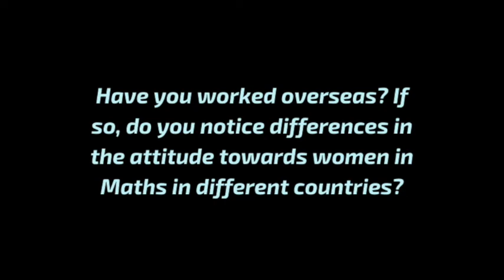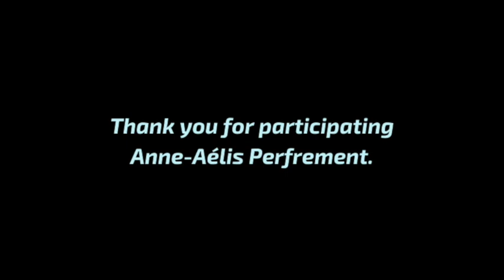Women in Maths - Career Chats: Anne-Aélis Perfrement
"No one in industry hires for a pure maths degree, it's a lie."  - Find out what Perfrement's transiton from uni to work life was like and more in the latest episode from the Career Chats Series.

Anne Aélis studied Bachelor of Science and Diploma of Languages at Melbourne university. After graduating in 2018, she continued her involvement in the university as a tutor in Student Mathematics and Statistics Help Centre and is now working as an Innovation, Digital and Data consultant for KPMG. Her earlier experiences include being a Research Intern for International Women's Development Agency (IWDA) as well as a Ballet Teacher!  Hear more from her in this interview from the Women in Maths - Career Chats Series, proudly made by the M.U.M.S. Diversity & Inclusion Subcomittee.

Thanks to Anne-Aélis Perfrement for participating!

Interviewer: Dellarymn Babaei
Editor: Julie Zenou